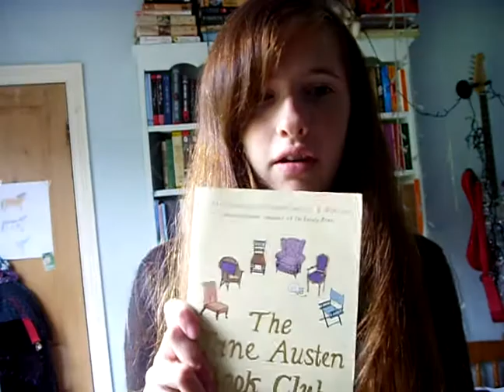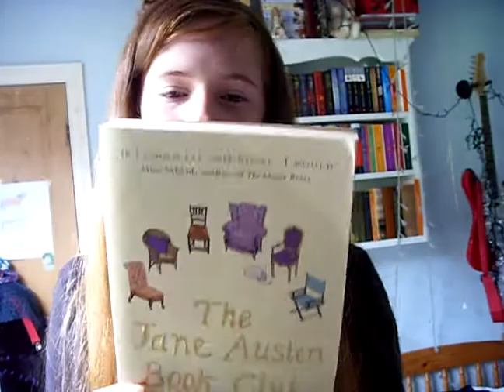Book review I The Jane Austen Book Club-By Karen Joy Fowler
Just a quick review of a very enjoyable book by Karen Joy Fowler :)~DFTBA